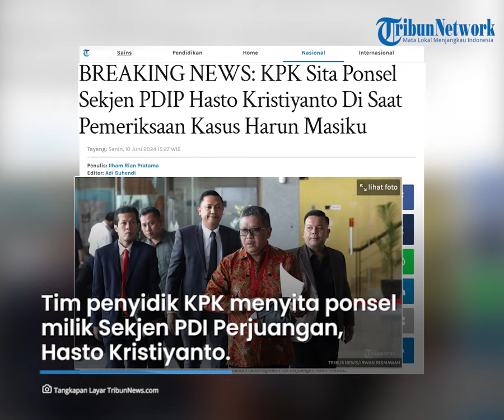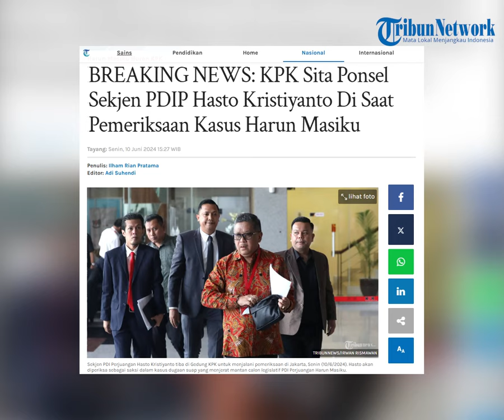BREAKING NEWS: KPK Sita Ponsel Sekjen PDIP Hasto Kristiyanto saat Pemeriksaan Kasus Harun Masiku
TRIBUNFLORES.COM, JAKARTA - Tim penyidik Komisi Pemberantasan Korupsi (KPK) menyita ponsel milik Sekretaris Jenderal (Sekjen) Partai Demokrasi Indonesia Perjuangan (PDIP) Hasto Kristiyanto.

Penyitaan itu dilakukan ketika Hasto diperiksa sebagai saksi kasus dugaan suap penetapan anggota DPR RI periode 2019–2024 dengan tersangka eks calon anggota legislatif (caleg) PDIP Harun Masiku, Senin (10/6/2024).

Hasto mengatakan, stafnya yang bernama Kusnadi dipanggil penyidik saat dirinya masih di ruang pemeriksaan.

Artikel ini telah tayang di Tribunnews.com dengan judul BREAKING NEWS: KPK Sita Ponsel Sekjen PDIP Hasto Kristiyanto Di Saat Pemeriksaan Kasus Harun Masiku,

Penulis Berita: Ilham Rian Pratama
Editor Berita: Adi Suhendi
Editor Video: Ian Taopan